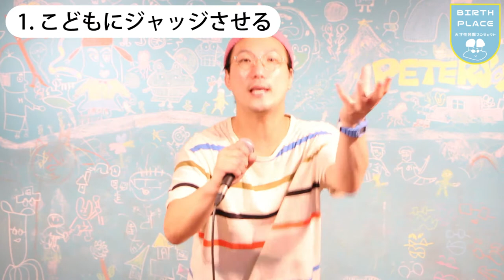スポーツキッズの「自己肯定感」を伸ばす子育て術【５選】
⭐️天才性発掘プロジェクト⭐️

2014年に和歌山で放課後スクールPETERSOXを立ち上げ「いつでも、どこでも、自分らしく輝ける社会をつくる」をビジョンに掲げ、現在までに１万人以上の子どもと大人にライフスキル教育を提供。2019年に青年版国民栄誉賞のJCI JAPAN TOYP 2019（旧:人間力大賞）にて、会頭特別賞を受賞。

2013年 ファーストティーコーチ優秀賞を受賞

2016年 創業支援ビジネスプランコンテスト入賞

2017年 NICe全国ビジネスプランコンテスト奨励賞

2019年 JCI JAPAN TOYP 会頭特別賞（青年版国民栄誉賞）